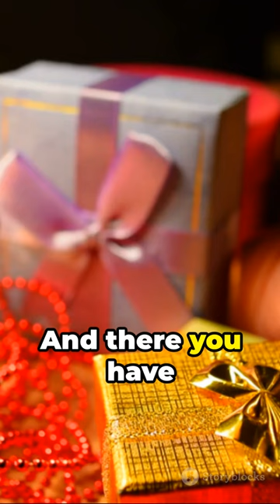Unwrapping the Origins of the White Elephant Gift Exchange 🐘🎁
Title: Unwrapping the Origins of the White Elephant Gift Exchange 🐘🎁 | YouTube Short

Description:
🎉 Join us on a festive journey as we unwrap the fascinating origins of the White Elephant Gift Exchange! 🐘🎁 In this bite-sized YouTube short, we delve into the rich history and cultural roots that gave rise to this beloved holiday tradition.

👀 Did you know that the White Elephant Gift Exchange traces its origins back to ancient Southeast Asia? Discover the legend behind the sacred white elephants and how their unique connection to royalty played a pivotal role in the birth of this quirky gift-giving game.

🌍 Travel through time as we explore the spread of this entertaining practice across different cultures and continents, adapting to various celebrations and evolving into the lighthearted and laughter-filled event we know today.

🤔 Ever wondered why "white elephants" are associated with extravagant but burdensome gifts? Uncover the symbolism behind the term and learn how it adds an element of surprise and amusement to the modern-day White Elephant Gift Exchange.

🎁 Whether you're a seasoned participant or a newcomer to this festive tradition, our YouTube short is a quick and entertaining guide to the backstory of the White Elephant Gift Exchange. Hit play, share the laughter, and spread the joy of gift-giving this holiday season! 🎄🎉